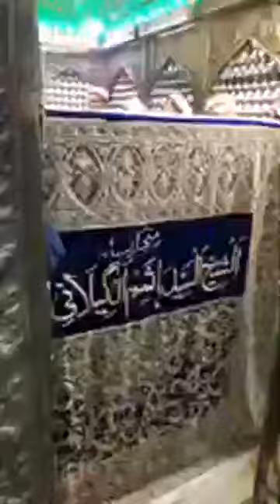BEAUTIFUL VIDEO OF MAZAAR SHAREEF FROM BAGHDAD SHAREEF|| بغداد مزار شریف کا منظر♡♡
beautiful video of mazaar shareef of baghdad shareef

chadaar shareef

BAGHDAD SHAREEF